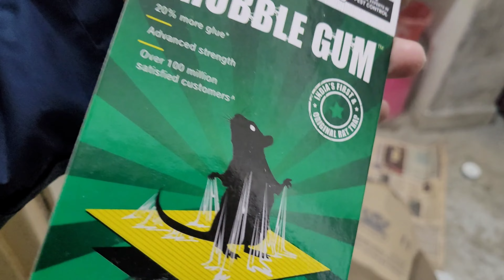vlog 78 | Aaj road rage hogai tata punch wale ke sath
Kuchh log gadi yahan per sirf ladai jhagade ke liye chalate hain aur jyada accident jo hai vah inhin logon ki vajah se aapko dekhne ko milenge sadkon per ya to science nahin Hoti kis tarike se chalana hai ya FIR chalane mein bhains Baji karte Hain